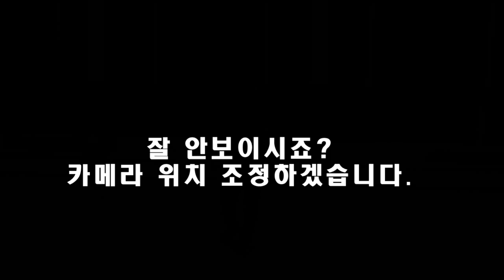선수는 하는데 동호인은 못하는 기술 / badminton lesson